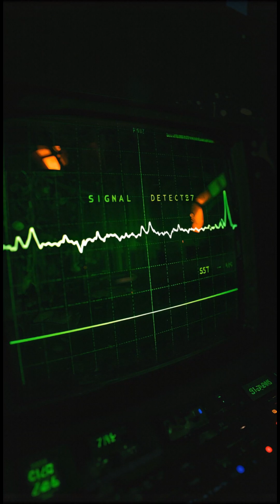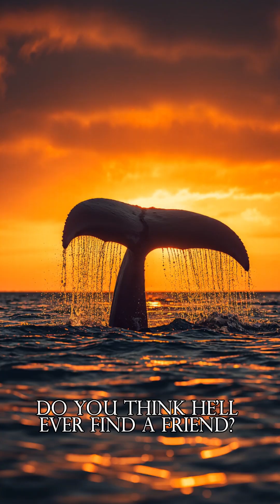The Loneliest Creature on Earth 🐋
Imagine screaming at the top of your lungs, but nobody turns around. For the "52 Hertz Whale," this is reality. 🌊💔

Unlike normal Blue Whales that communicate at 15-25Hz, this unique whale sings at a frequency so high that other whales cannot hear him. For over 30 years, scientists have tracked his migration across the Pacific Ocean. He travels thousands of miles alone, calling out into the deep darkness, waiting for a reply that never comes.

He is known as the loneliest whale in the world.